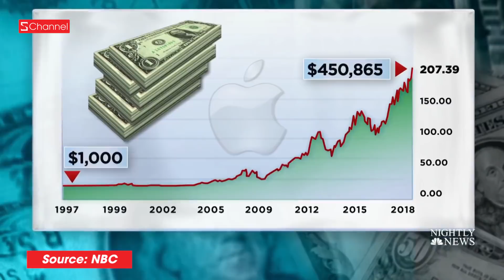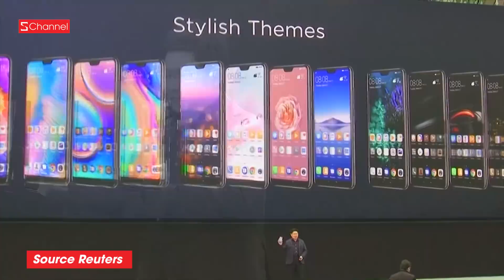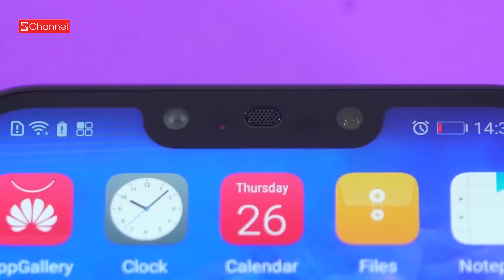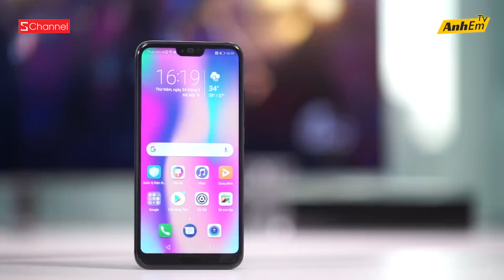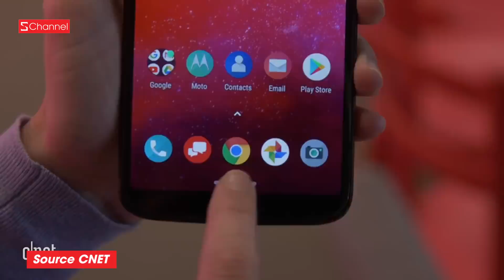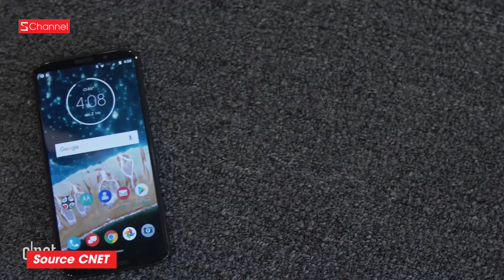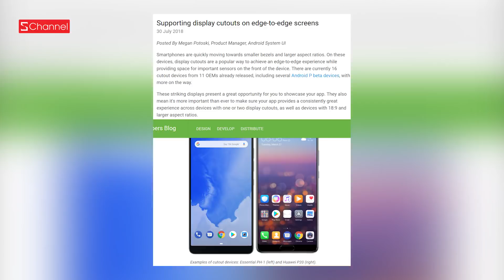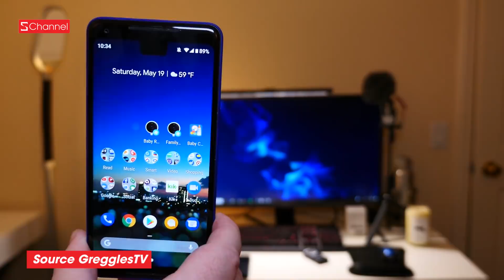S News t1/T8: Trong khi Apple là công ty nghìn tỉ đô, Sony có nguy cơ chết cùng HTC